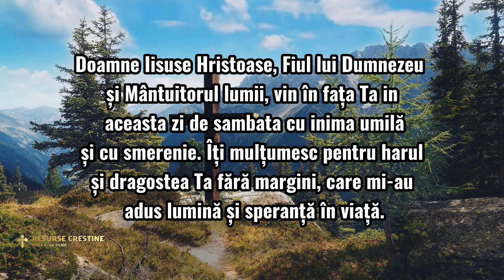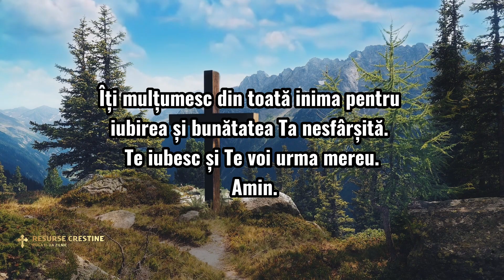RUGĂCIUNE ÎN SFÂNTA ȘI MAREA ZI DE SÂMBĂTĂ